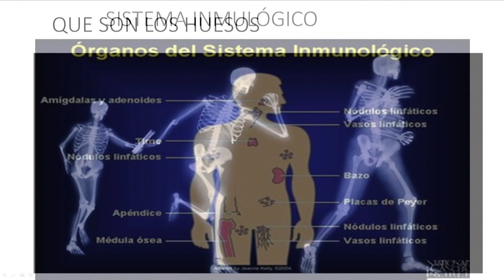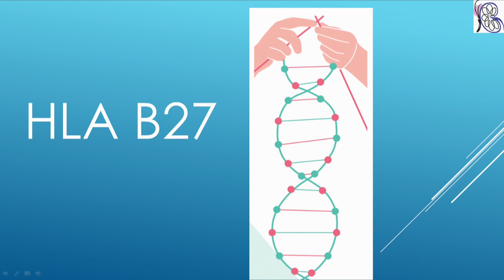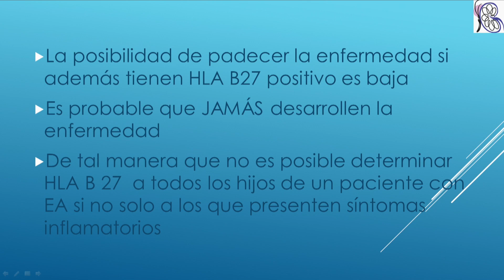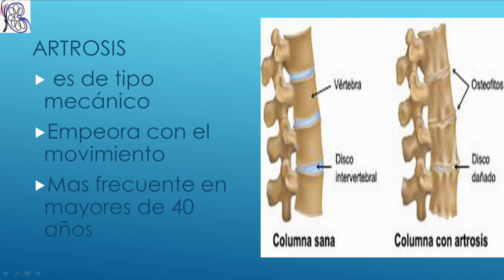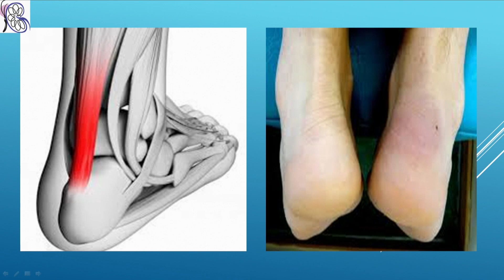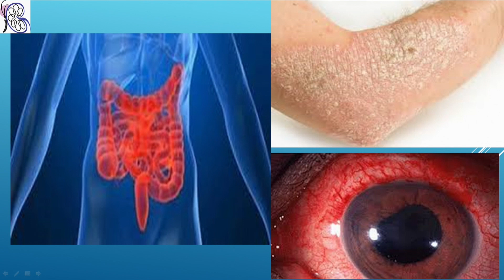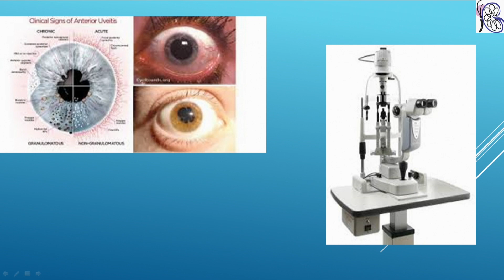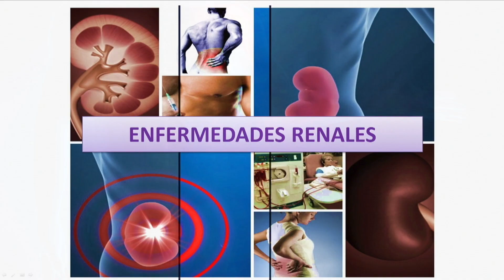SALUD RENAL TEMA - ESPONDILITIS ANQUILOSANTE